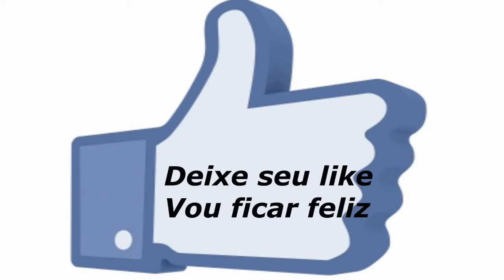Umectação com oleo de coco passo a passo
Umectação com oloes vegetais fazem muito bem aos cabelos e entram na etapa da nutrição no cronograma capilar